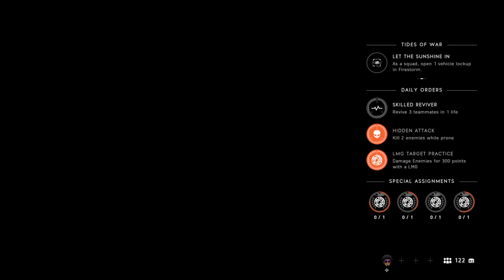The custodians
Moppin em up